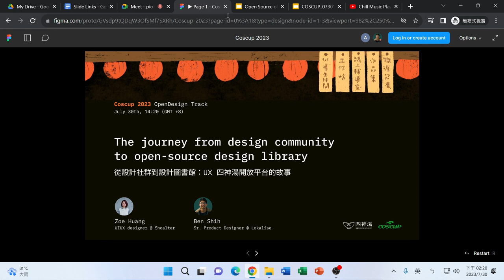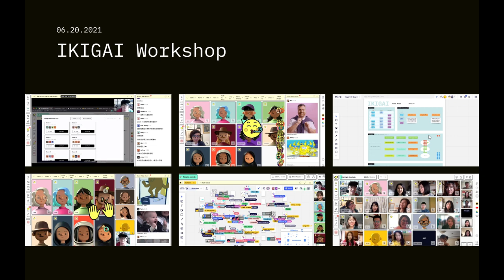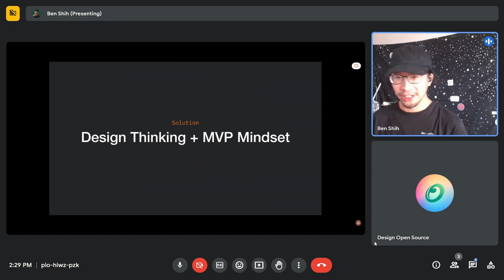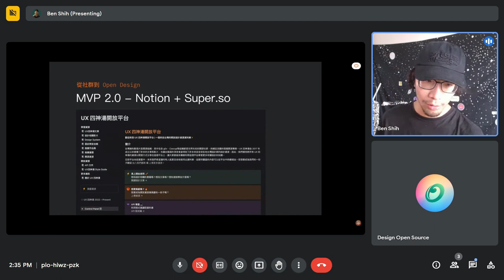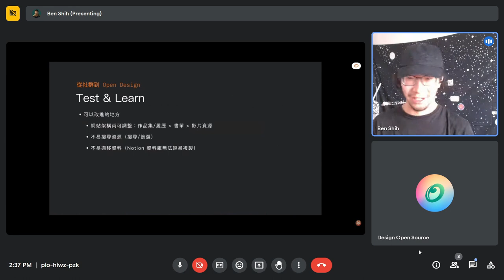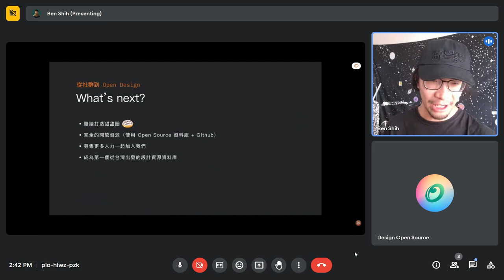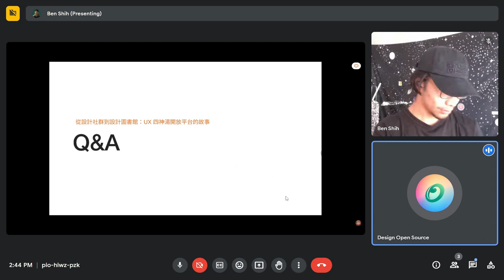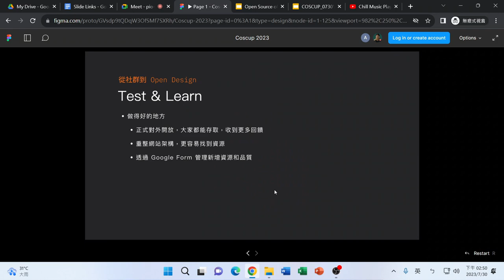從設計社群到設計圖書館：UX 四神湯開放平台的故事